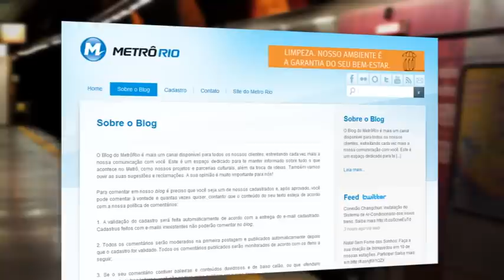MetrôRio: Digital Media and Crisis Management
The video presents PR Online case developed to Rio`s subway system through the most popular social media in Brazil.